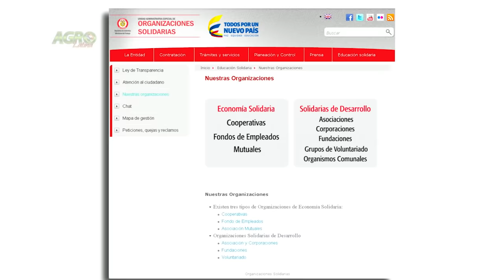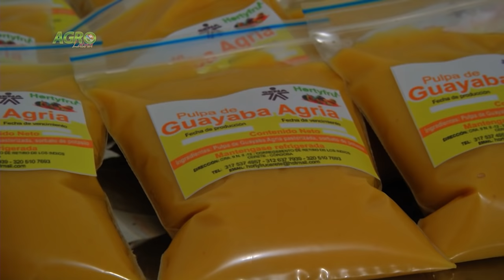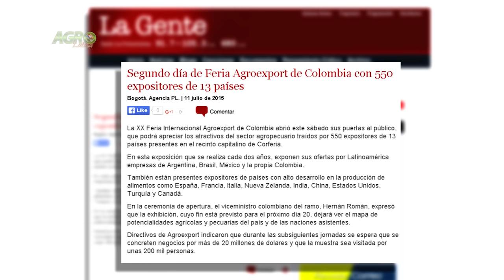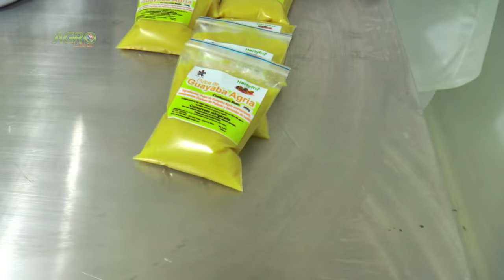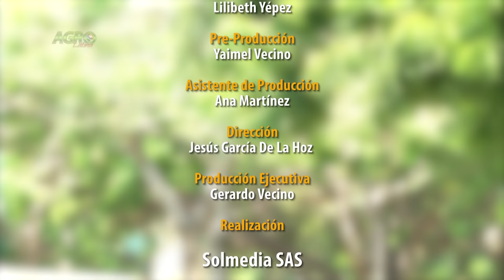PRODUCCIÓN PULPA DE FRUTAS. Procesamiento y Transformación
La Asociación de Productores de Hortalizas, Frutas y Planta Aromáticas de Cerete, desde su fundación han logrado mejorar el manejo de sus cultivos y la comercialización de sus cosechas.

Uno de los objetivos que Hortyfru ha conseguido recientemente ha sido el establecimiento de una planta de procesamiento y transformación de frutas y hortalizas, que ha permitido añadir un mayor valor a los productos que obtiene de sus cosechas.

Janin Santamaría, una de las mujeres miembro de Hortyfru, nos muestra los procesos que se realizan en esta planta de transformación y los diferentes productos que obtienen para el comercio.

Otro de los beneficios que se pueden conseguir por medio de la asociación de pequeños productores agropecuarios es la participación en ferias nacionales e internacionales para dar a conocer sus productos y acceder a nuevos mercados.

Una de las ventajas de los productos que comercializa Hortyfru es la venta directa al consumidor final, lo cual brinda la posibilidad de ofrecer un precio más bajo al prescindir de intermediarios.

La creación de Hortyfru ha representado para sus miembros un cambio en la calidad y la perspectiva de vida al recibir capacitaciones y mejorar sus ingresos.

Para las mujeres ha sido un cambio total porque antes se dedicaban a ser amas de casa y hoy cuentan con empleo formal.